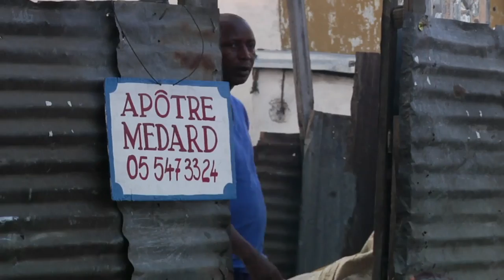Kongo (2020) - Trailer (French Subs)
Directed by : Hadrien La Vapeur, Corto Vaclav
Produced by : Expédition Invisible, Kidam

In Brazzaville, an invisible world governs the visible world. The apostle Medard struggles to heal the sick victims of bad spells. But his life changes when he is publicly accused of practicing black magic.